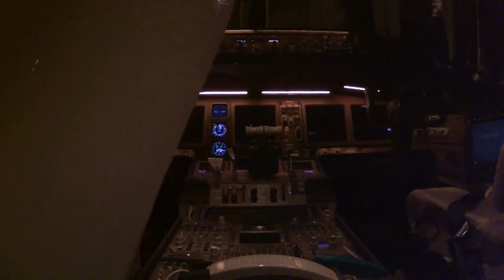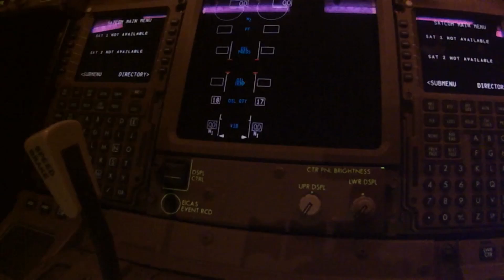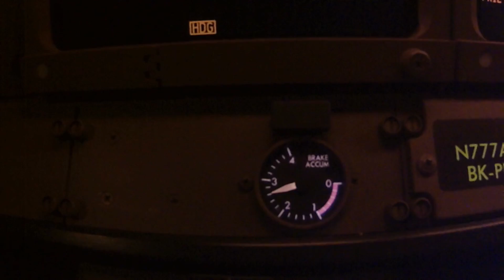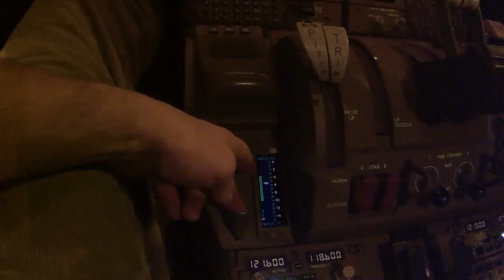Boeing 777 How to Start APU and Power Up Systems and BITE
Boeing 777 How to Start APU and Power Up Systems and avionics BITE

The plane had been parked for several days.  I came out to get it ready for a flight.  This is the process it goes through during power up.

I show on a Boeing 777 how to start the apu and power up systems and BITE.